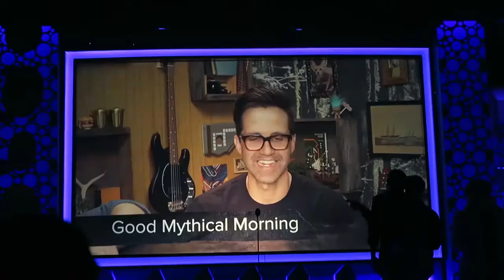I'M A LOSER!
Today I was forced to say a not funny joke while presenting at the Streamys & looked like an idiot HAHAHA. Enjoy!